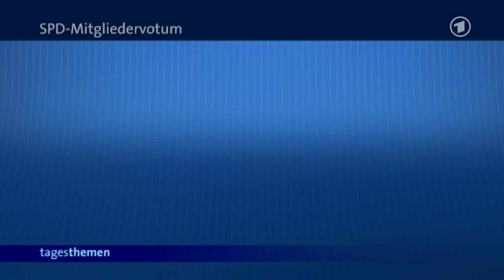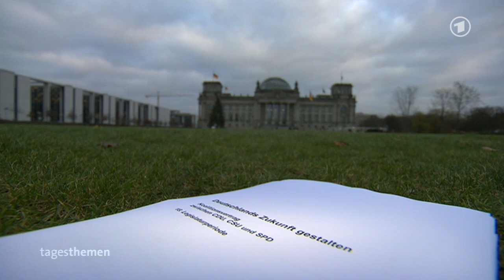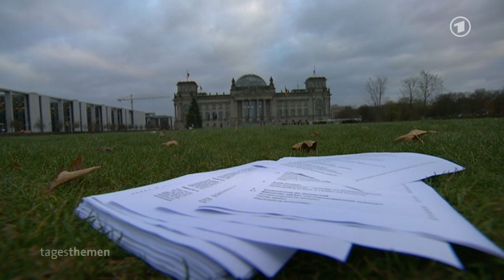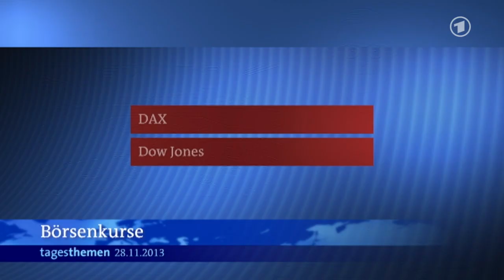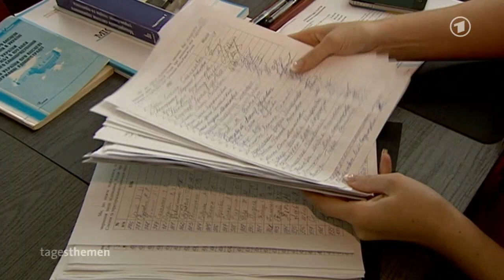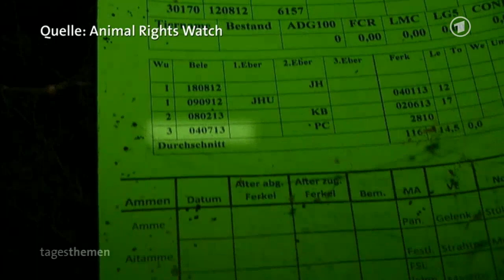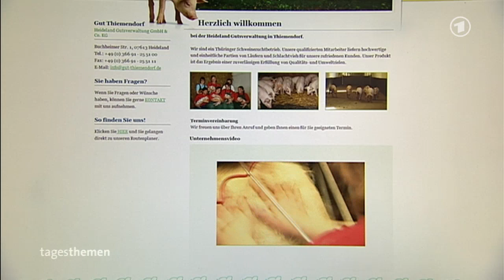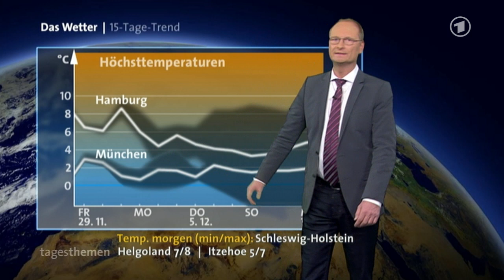tagesthemen 22:15 Uhr, 28.11.2013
Themen der Sendung: SPD-Mitgliederentscheid, Bundestag setzt Hauptausschuss ein, Weitere Meldungen im Überblick I, EU-Gipfel zu Osteuropa, Portrait Ukraine, Der Kommentar, Deutsche Schweinezucht, Weitere Meldungen im Überblick II, Das Wetter